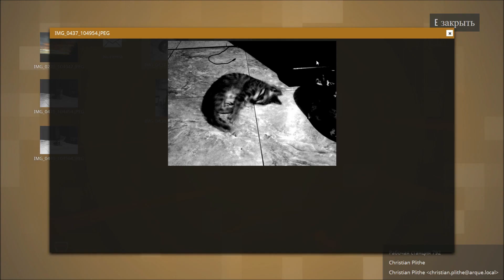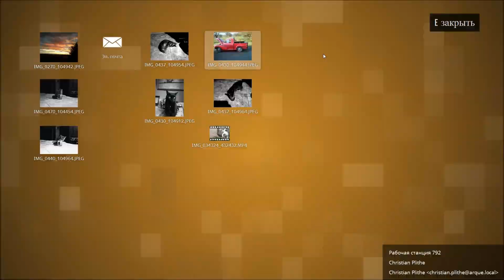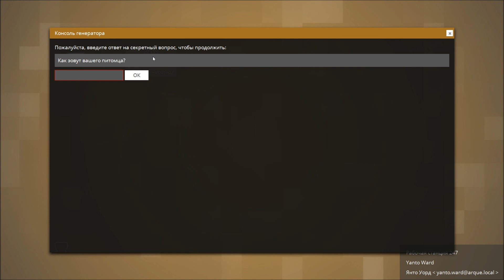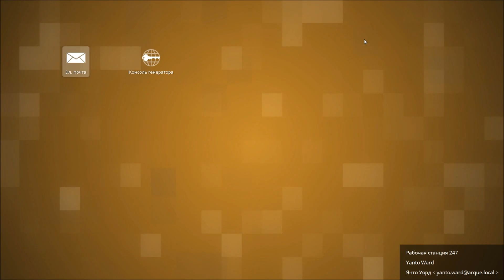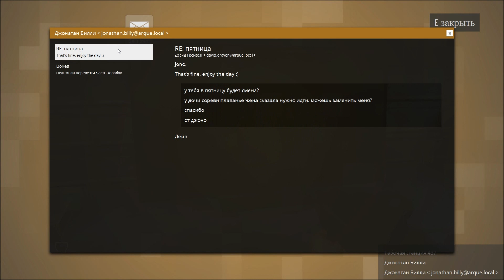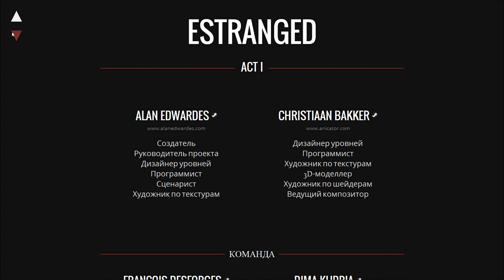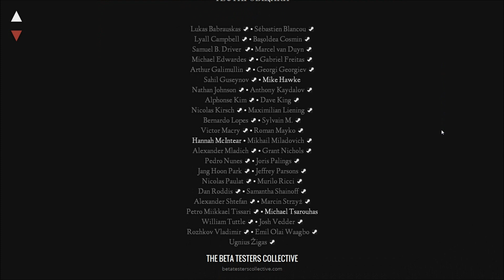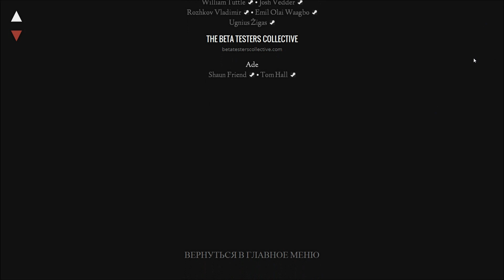Estranged: Act I прохожодение часть 3 - Продолжение Следует